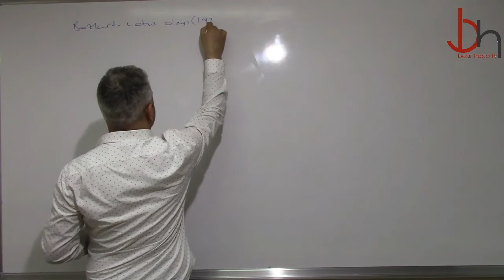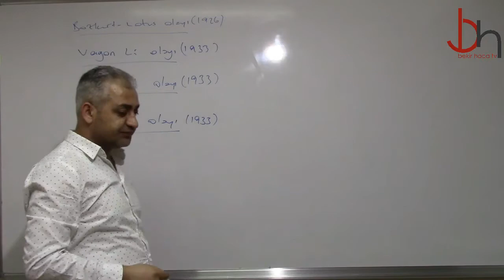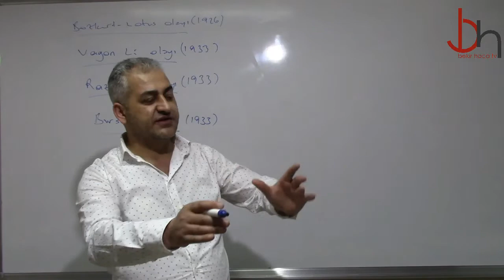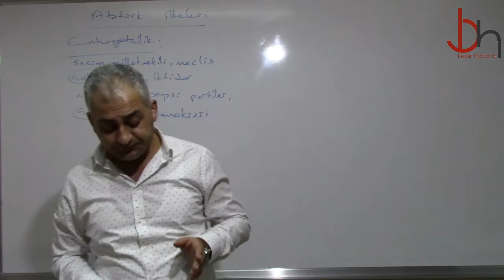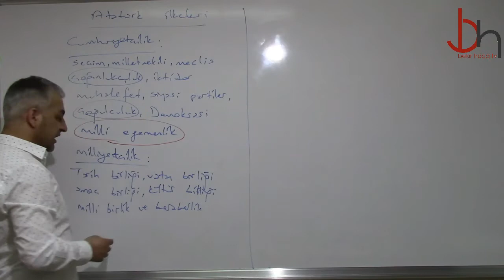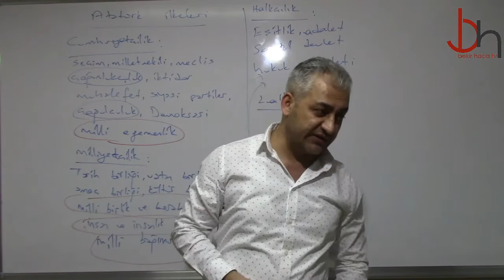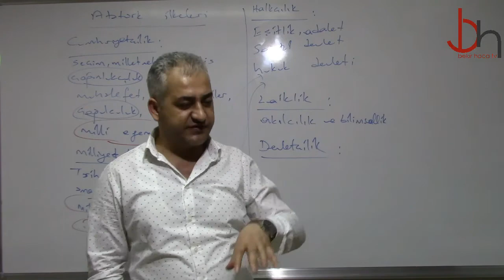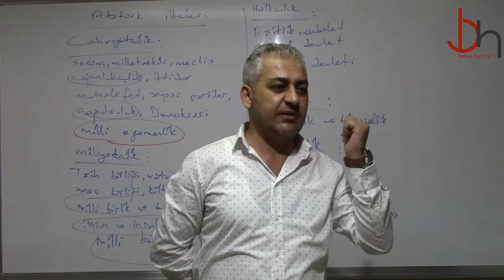2022 - Ders 46: Cumhuriyet Dönemi İç Politika 2 ve Atatürk İlkeleri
Bekir Hoca Ders Videoları